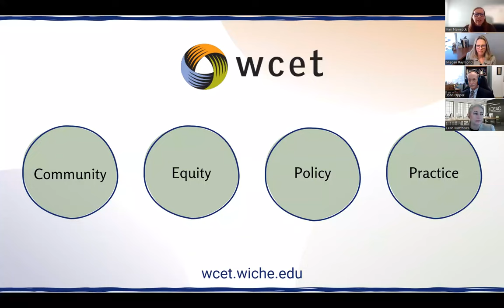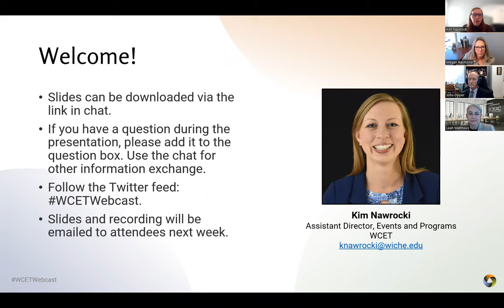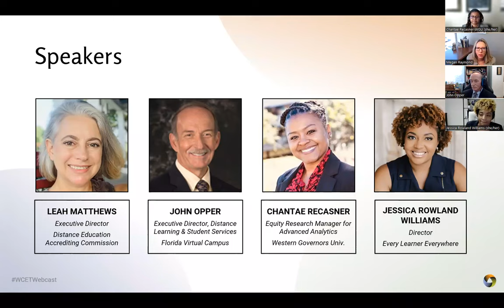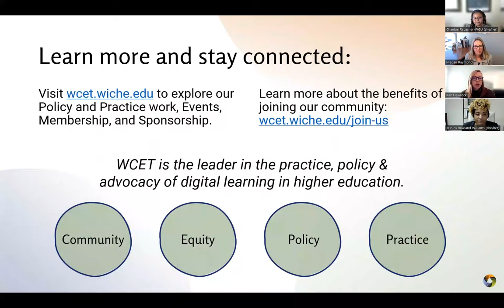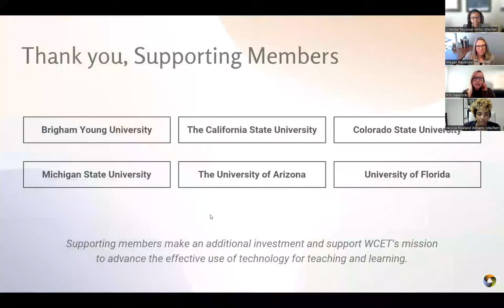Tangible Strategies and Emerging Opportunities: Digital Learning Leaders’ Hopes for 2023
In our first WCET webcast of 2023, friends and leaders of WCET shared their aspirations and goals for digital learning in 2023. Panelists discussed:

- What practical student-centered strategies worked in 2022 and what they plan to implement in 2023.
- What emerging technologies are they eager to explore in the New Year?
- What was more hype than help for learners in 2022?
- What are they most hopeful about leading into the New Year as higher education professionals?